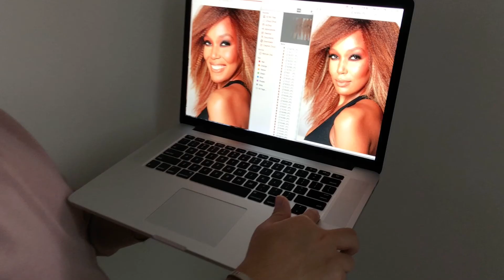Beauty Photography Exposed 2018